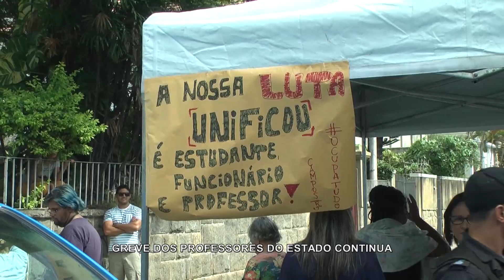TERCEIRA VIA NOTICIAS DE 23 DE JUNHO DE 2016 GREVE PROFESSORES